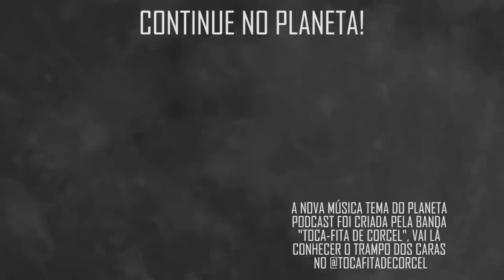"É O MELHOR FILME DA HISTÓRIA DO CINEMA" com Roberto Sadovski | Planeta Podcst (CineClube)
O crítico de cinema Roberto Sadovski está de volta ao Planeta Podcast para bater um papo sobre um o filme "Enigma de outro mundo", nesse trecho Sadovski explica por que Enigma de outro mundo é um dos melhores filmes já feitos na história do cinema.